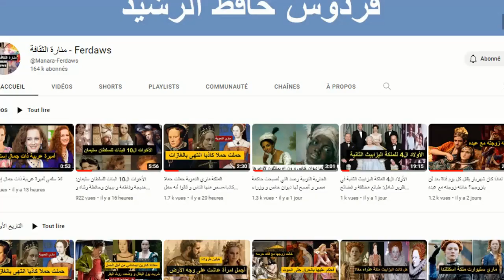شكربارا خزندارة السلطان ابراهيم القوية المرتشية: تحدت السلطانة كوسم فقضت عليها و نفتها